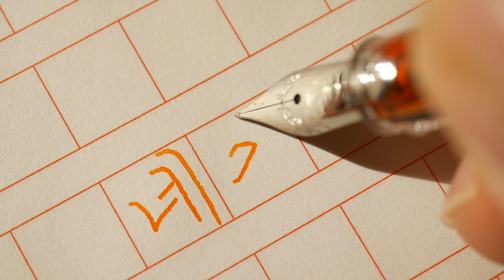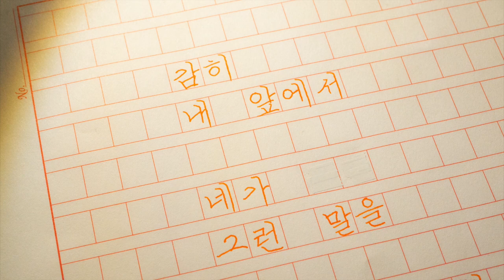asmr 네가 어떻게 그런 말을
감히
내 앞에서

네가
그런 말을

- 하상욱, 시험 망쳤어

만년필 : 트위스비 에코 EF
노트 : 동백문구점 레토리카 페이퍼백
잉크 : 동백문구점 감귤 잉크

Korean handwriting

감사합니다.

덕분입니다.